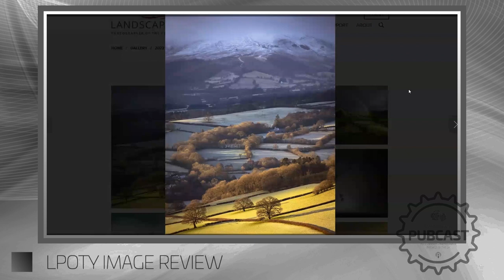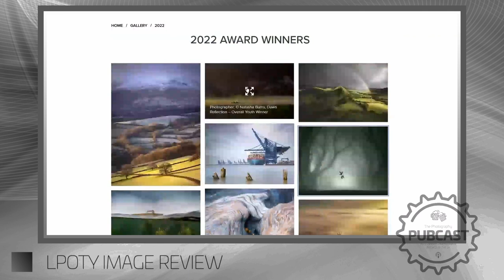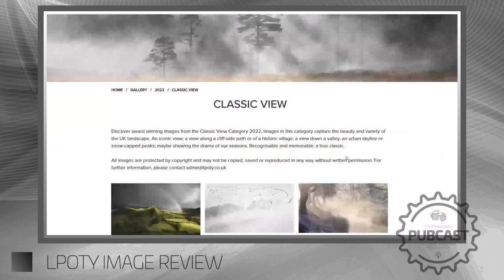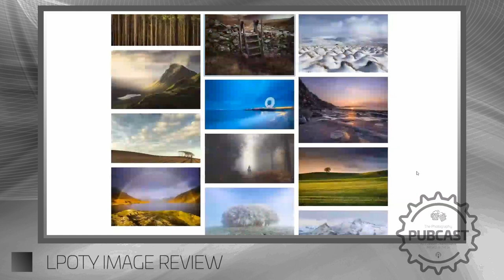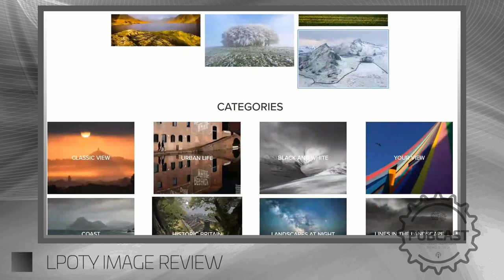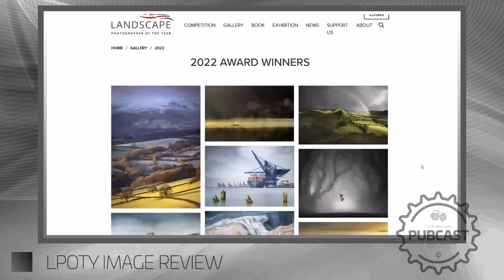The Photography Pubcast | LPOTY Images, Fave Services, TV Presenting? | S03 E07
WANT TO DROP US A QUESTION, COMMENT, RANT OR FUNNY STORY VIA VIDEO?

Welcome to season three of five togs and a special guest talking photography and life in general. This week we talk about our favourite services, what tv show we'd present, good comps to enter and we look at the LPOTY images